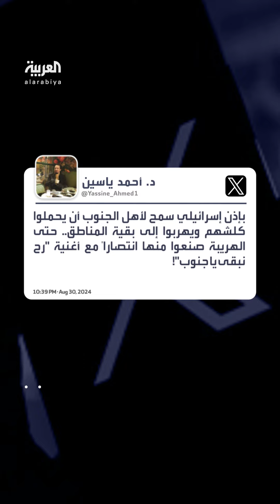بعدما أصبح بؤرة للتوتر.. لبنانيون يتهمون "حزب الله" بالتسبب في تهجير سكان الجنوب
اتهموا الحزب بإقحام لبنان في حرب لم تدخلها إيران.. مدوّنون لبنانيون يدشنون حملة غاضبة على مواقع التواصل ويتهمون "حزب الله" بالتسبب في تهجير سكان
لمعرفة أحدث المستجدات.. عبر البث المباشر من هنا 👇
وبإمكانكم متابعة العربية على منصات التواصل